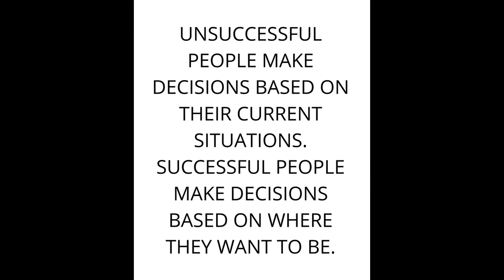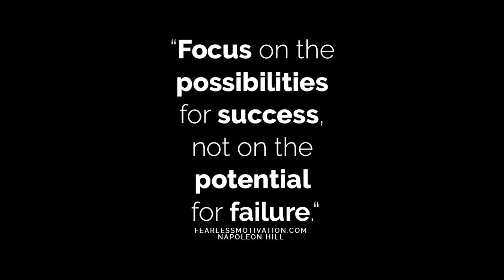The Stories We Tell Ourselves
We all tell stories every day. They are the best way we communicate.

We are often so focused on the story we are telling others that we overlook the stories we are telling ourselves. Self talk is one of the biggest influences on our ability to succeed or fail.

What story are you telling yourself? Because that's the one you will begin to live. Make it a good one.